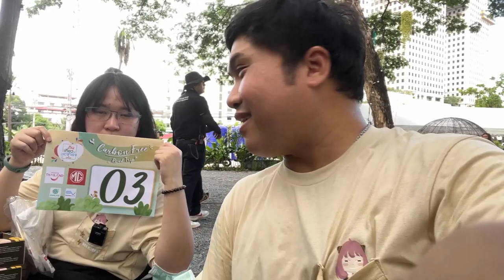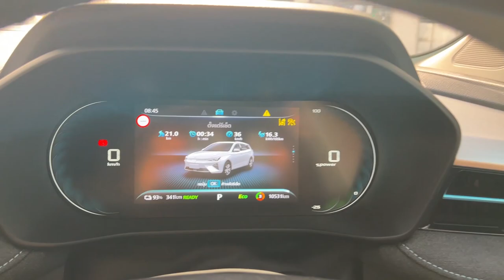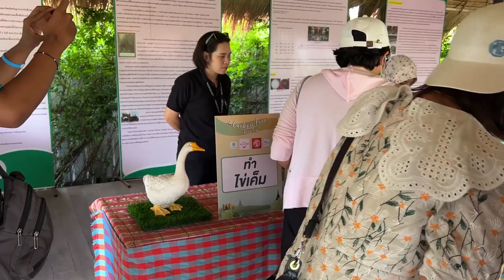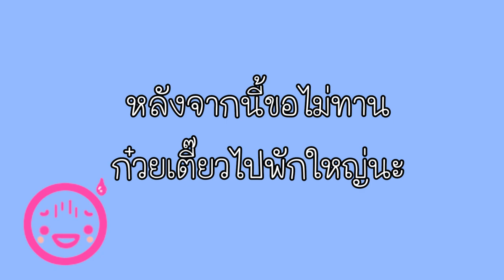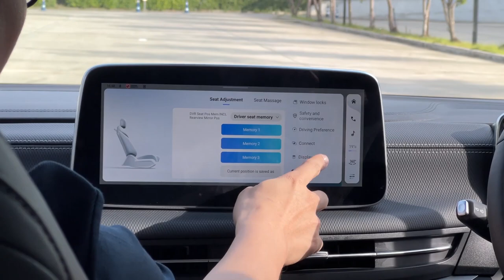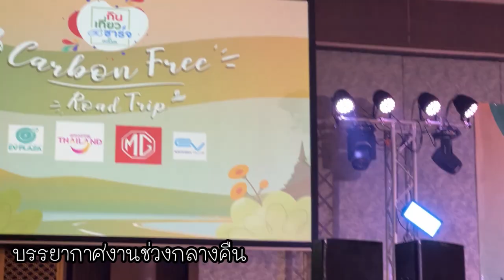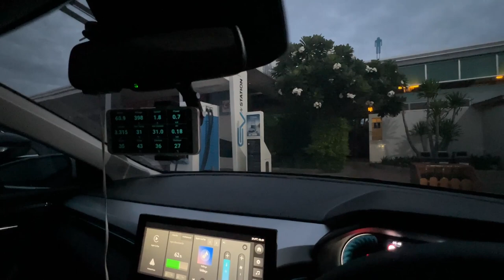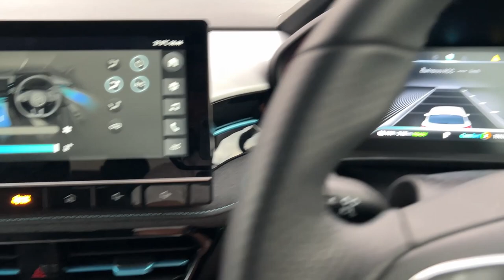Carbon Free Road Trip กิน เที่ยว ชาร์จ ณ อยุธยา 2 วัน 1 คืน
ขอขอบคุณทางMG Thailand ที่ให้พวกเราได้รับโอกาสมาร่วมทริป Carbon Free Road Trip กิน เที่ยว ชาร์จ ณ จังหวัด อยุธยา เป็นเวลา 2 วัน 1 คืน เมื่อวันที่ 19 - 20 มิถุนายน 2566 ที่ผ่านมา

ซึ่งทางMG ร่วมกับ การท่องเที่ยวแห่งประเทศไทย จัดกิจกรรมนี้ขึ้นมา

ทริปวันแรก ไปเยี่ยมชมที่ศูนย์การเรียนรู้เศรษฐกิจพอเพียง บ้านของพ่อ ได้ทำไข่เค็ม สานปลาตะเพียน และทำกะหรี่ปั๊บ จากนั้นไปไหว้พระ ที่วัดภูเขาทอง และกินข้าวเที่ยง เป็นก๋วยเตี๋ยว ห้อยขา ชามใหญ่สุดๆ และเข้าที่พักที่รีสอร์ท Cavalli Casa Resort

หลังจากเข้าที่พัก ได้เทสรถMG MAXUS 9 ด้วยค่ะ และตอนกลางคืนได้ทานข้าวและดูคอนเสิร์ตวง JETSET'ER ด้วยค่ะ สนุกมากๆ

วันที่ สอง  เป็นวันที่ปล่อยอิสระ เราสองคนเลยเลือกที่คาเฟ่ประจำ ในจังหวัดอยุธยา นั่นคือ ลิบตา คาเฟ่ บางไทร ค่ะ คาเฟ่บรรยากาศสบายๆติดแม่น้ำเจ้าพระยา และได้ทางเมนูใหม่ของทางร้านนั้นคือ ชีสเค้กลิ้นจี่ อร่อยมากๆเลยค่ะ